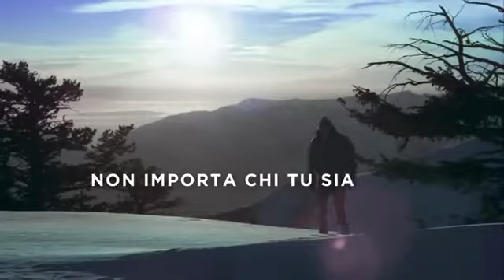Gesù è qui!